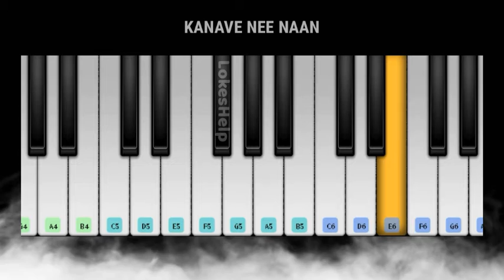Kanave Nee Naan | Kannum Kannum Kollaiyadithaal Sad Bgm | Masala Coffee